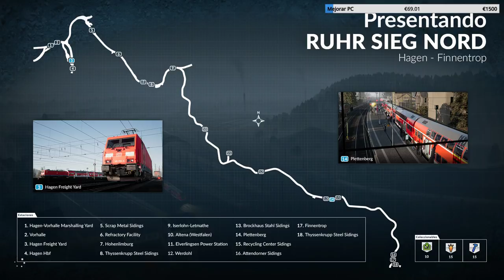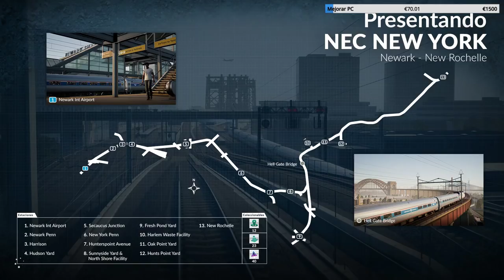[En Diferido] Sendero de Tormenta | 767.2 DABpbzfa | Train Sim World®: Ruhr-Sieg Nord 🚄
¡ Estuvimos en Directo ! Bienvenidos a Train Sim World®: Ruhr-Sieg Nord: Hagen - Finnentrop Route Add-On. El nuevo DLC de Train Sim World nos traslada de nuevo hasta Alemania para realizar algunos de los servicios de este país, ^^.

Colabora con el canal enviando tu mensaje utilizando Loots. ¡ES GRATIS!

Trabaja con nosotros en Transportes Colectivos S.A. (Empresa de RolePlay virtual de OMSI 2)

Ayuda al Canal Comprando juegos al mejor precio en Instant Gaming

Visita nuestro foro de OMSI 2 y colabora con la Comunidad

NORMAS DEL DIRECTO

Si incumples alguno de las indicaciones mencionadas a continuación serás baneado por completo de los directos y en general del canal, por parte de los moderadores del chat. Sino los hay, en su defecto, lo seréis por mi mano.

★ SPAM y/o Publicidad no permitida.
★ Insultos o falta de respeto.
★ Lenguaje no adecuado, inapropiado y uso abusivo de mayúsculas.
★ Queda prohibido escribir en mayúsculas y/o spamear iconos en el chat.
★ Molestar la buena dinámica del chat en los directos
★ [Petición] Por favor, no me enviéis invitaciones en Steam para agregarme de amigo. Ese espacio me lo reservo para tener a mis amigos del día a día. Sin embargo tenéis un grupo para La Family donde podéis uniros y estar atentos a todo, ^^

Cualquier cosa la podéis dejar por los comentarios, ^^

¿Os ha gustado?, Ayudadme compartiéndolo con vuestros amigos.

Juego: Train Sim World®: CSX Heavy Haul (TrainSimWorld, TSW, TSWRuhr)
DLCs: Ruhr-Sieg Nord: Hagen - Finnentrop Route Add-On
Mods: Ninguno
Versión: Build 376.

- Descuento del 82% en TODOS los DLCs de Train Sim World®